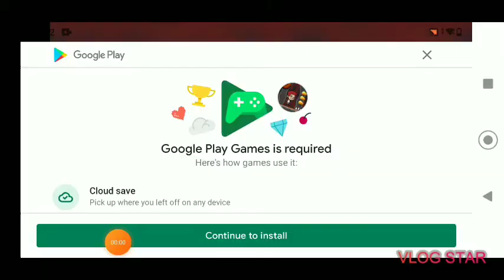ik ging bijna dood (kaasje)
maandag 16:00

dinsdag  16:00

woensdag  16:00

donderdag 16:00

vrijdag 16:00

zaterdag 16:00

zondag 16:00

zo heet ik op whatsapp stevenvos.officieel